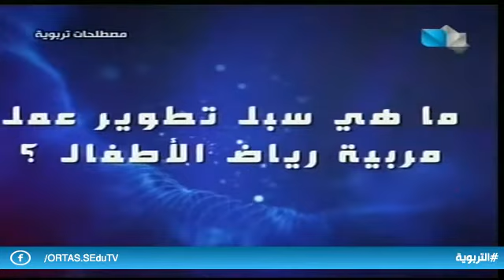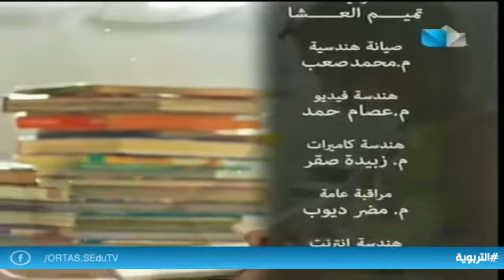مصطحات تربوية 07.11.2020